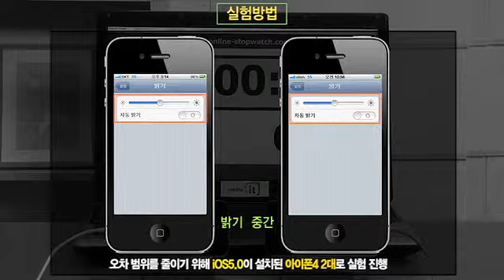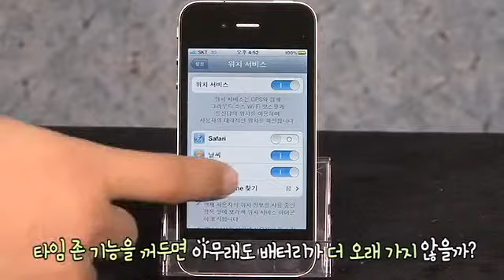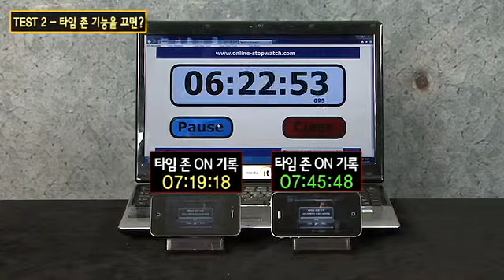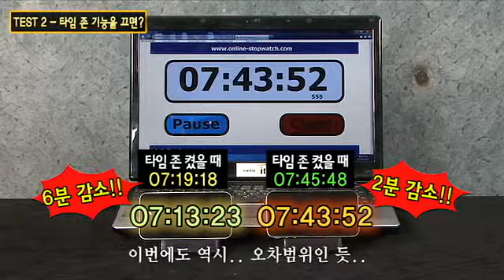아이폰 타임 존 기능 해제, 배터리에 별 효과 없다!?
다양하고 많은 기능을 무장해 돌아온 애플의 운영체제 iOS5가 다양한 장점에도 불구하고 배터리
가 빨리 소모되는 문제로 인해 세계 많은 유저들의 원성을 사고 있다. 애플사 또한 이 점을 인정,
현재 이 문제를 해결한 상위 버전을 배포하기 위해 노력하고 있다.
하지만 전 세계의 아이폰 유저들은 기다릴 여유가 없는 것 같다. 여기 저기에서 배터리의 지속시간
을 늘릴 임시 방편이 속출한 것이다. 그 중 타임 존 기능 해제 등 배터리 문제를 해결할 - Captured Live on Ustream